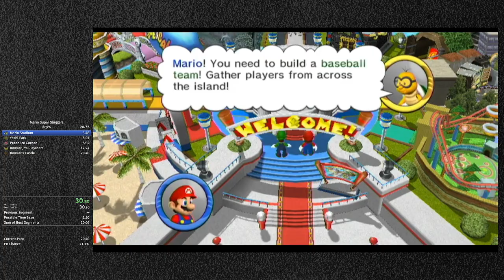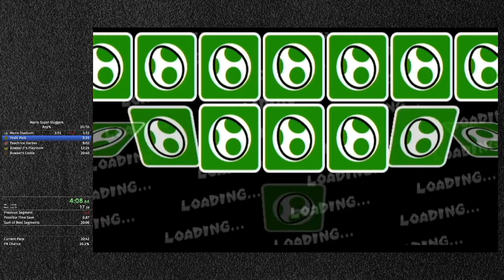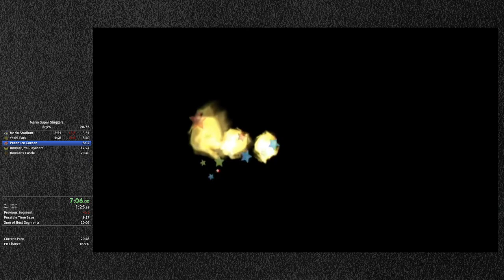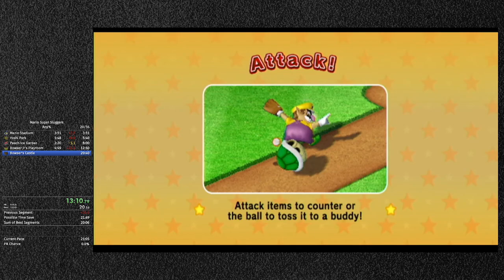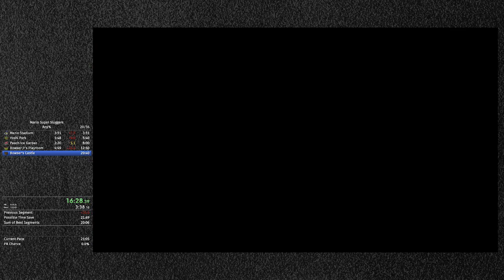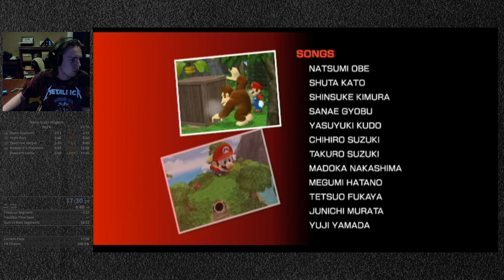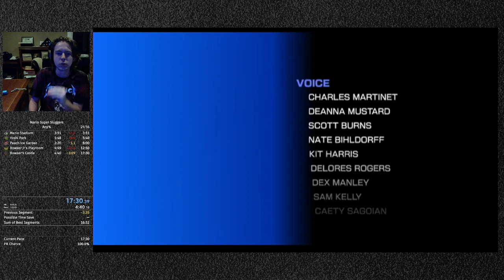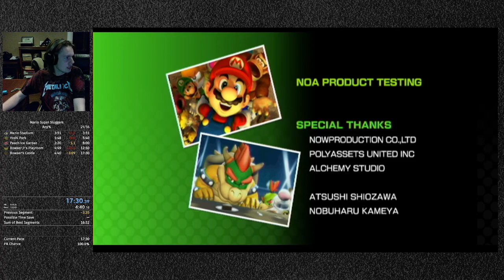( Former Wii WR!!!) Mario Super Sluggers Any% in 17:30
I am still literally shocked this run turned out the way it did. So happy that the grind has paid off, and can't wait to get that WiiU VC and grind this time down way further!!!